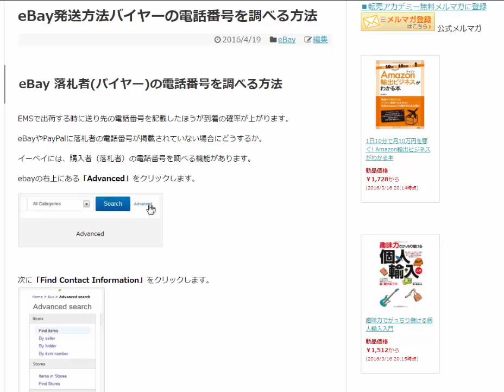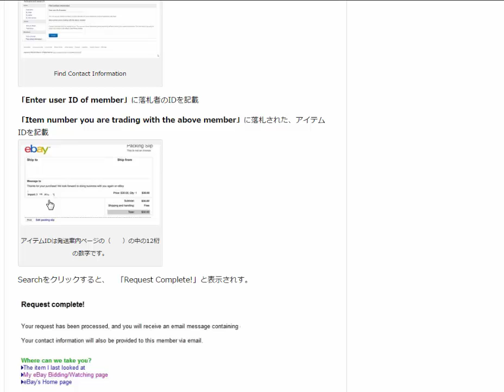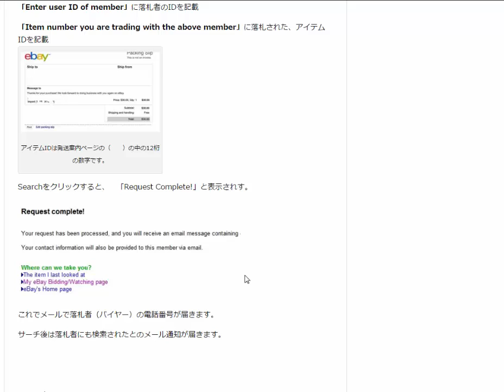eBay発送方法バイヤーの電話番号は必ず書くことイーベイ落札者の電話番号を調べる方法